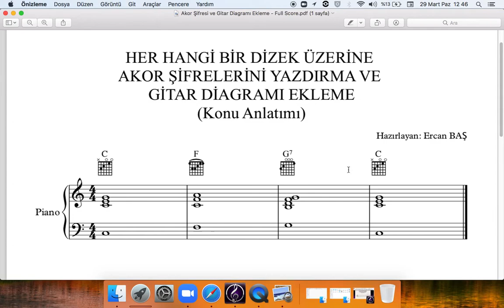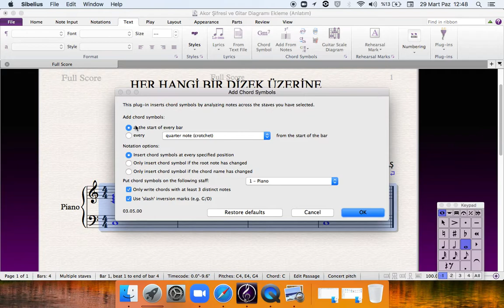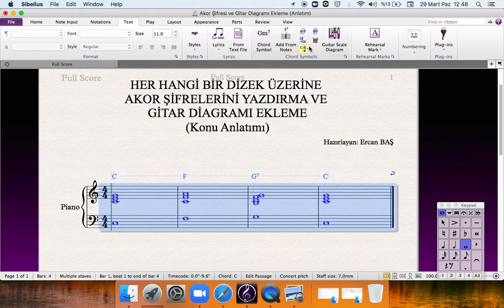Sibelius'ta akor şifrelerini otomatik oluşturma ve 'Gitar' için Diagram oluşturma konu anlatımı.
Müzik Teknolojisi Eğitim Videosu, Sibelius, Chord Diagram